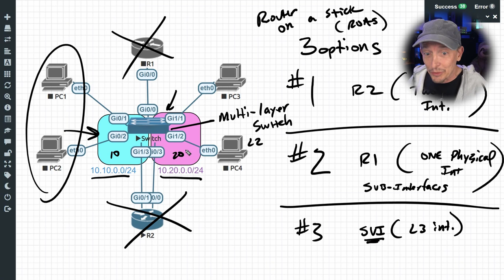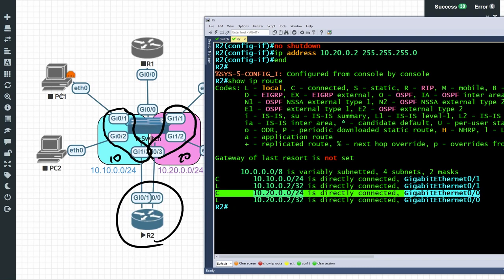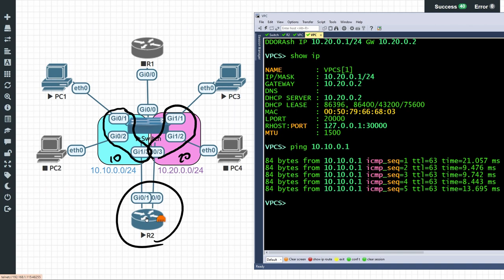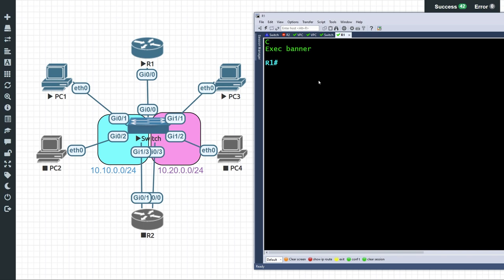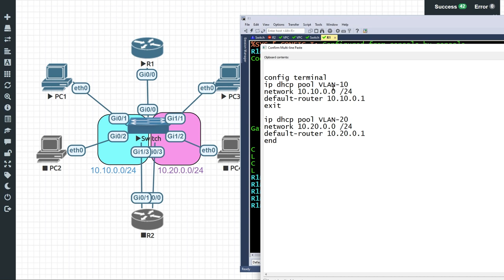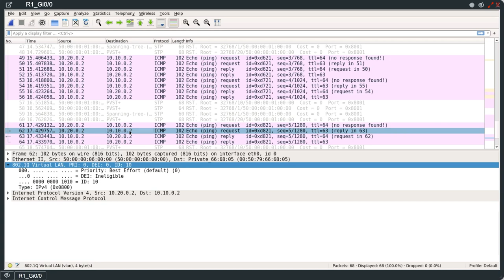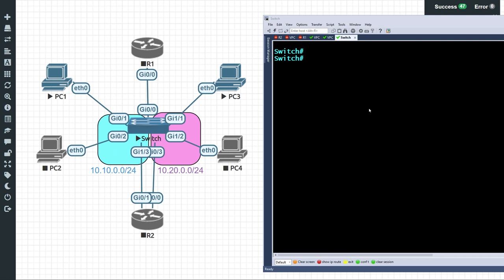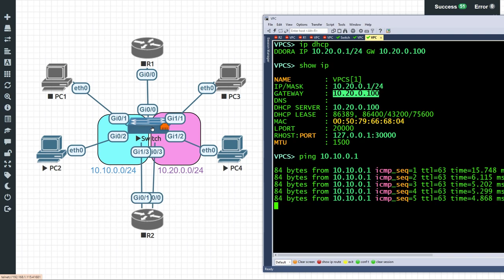Office Hour 3 Options for L3 Routing | Cisco CCNA 200-301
Multiple options explained and demonstrated, including router on a stick (ROAS) and Switched Virtual Interfaces (SVIs) on a multi-layer switch.  (Configs below...)

Configs used in demo:

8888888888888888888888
R2 as router
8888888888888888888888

! Switch

config terminal
interface range gig 0/1-2, gig 1/3
exit

interface range gig 1/1-2, gig 0/3
end

! R2

conf terminal
interface gig 0/1
description vlan 10
no shutdown
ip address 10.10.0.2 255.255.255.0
exit

interface gig 0/0
description vlan 20
no shutdown
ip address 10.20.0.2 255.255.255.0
end

config terminal
ip dhcp pool VLAN-10
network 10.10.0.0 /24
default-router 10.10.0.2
exit

ip dhcp pool VLAN-20
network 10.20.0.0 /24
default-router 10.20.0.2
end

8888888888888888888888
! R1 as Router
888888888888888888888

! Switch
conf terminal
int gig 0/0
switchport trunk encapsulation dot1q
switchport mode trunk
end

! R1

config terminal
int gig 0/0
no shutdown
exit

int gig 0/0.10
description VLAN 10 Subinterface
encapsulation dot1Q 10
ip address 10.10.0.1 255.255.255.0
exit

int gig 0/0.20
description VLAN 20 Subinterface
encapsulation dot1Q 20
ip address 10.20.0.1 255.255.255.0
end

!DHCP Pools on R1

config terminal
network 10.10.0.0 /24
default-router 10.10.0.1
exit

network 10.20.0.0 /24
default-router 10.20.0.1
end

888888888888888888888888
Multi-layer Switch
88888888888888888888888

! Switch

config terminal
interface vlan 10
no shutdown
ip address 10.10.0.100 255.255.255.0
exit

interface vlan 20
no shutdown
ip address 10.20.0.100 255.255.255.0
exit

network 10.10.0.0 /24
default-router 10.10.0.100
exit

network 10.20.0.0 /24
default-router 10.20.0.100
end